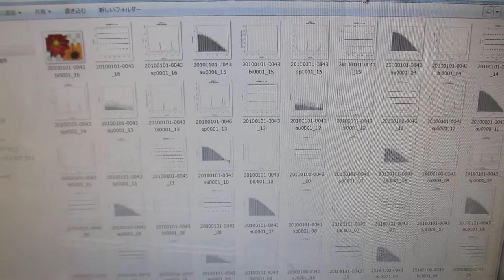表面残留応力緩和・均一化処理（超音波システム研究所）